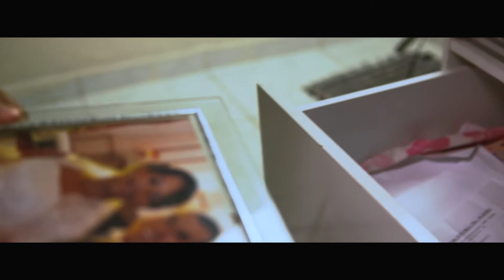Rolê Empreendedor - Episódio 1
Sabia que empreender também é coisa de criança?

Com o Rolê Empreendedor, o Sebrae leva empreendedorismo para sala de aula e visa beneficiar mais de 30 escolas, alcançando mais de três mil alunos, que vão poder aprender sobre a importância do empreendedorismo.